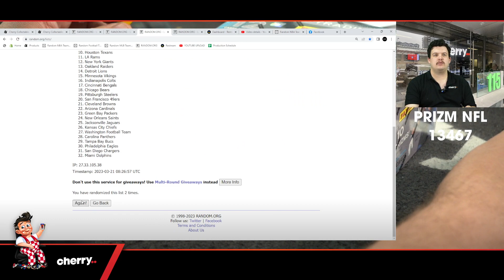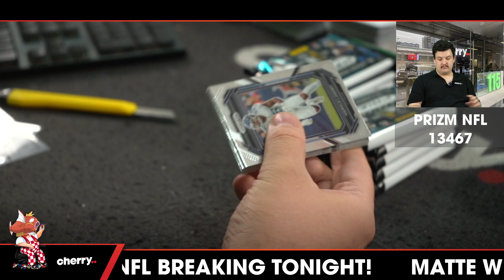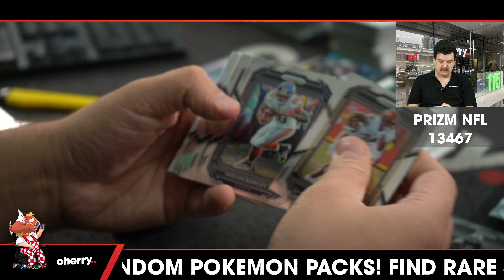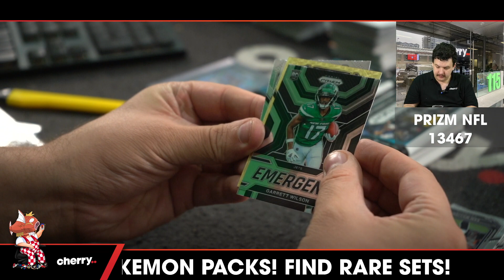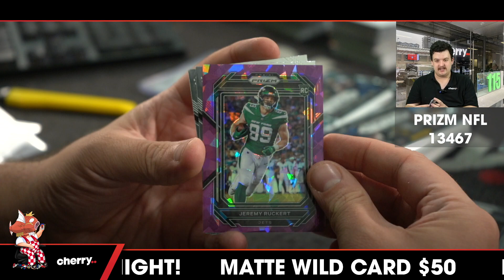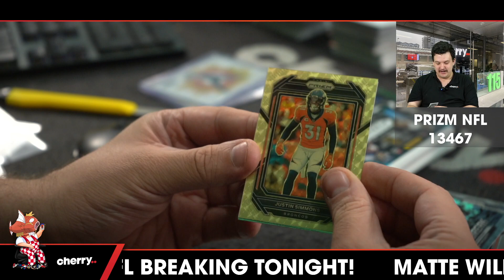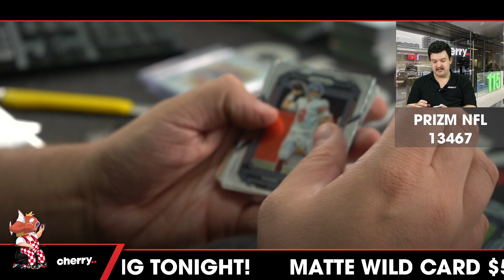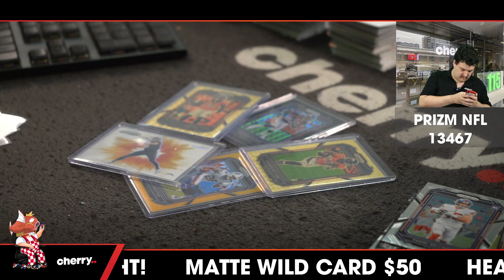2022 Prizm Football 1-Box Break #13467 - Random Team - Mar 21 (5pm)